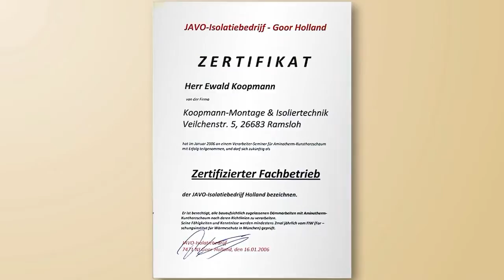Koopmann - Montagebau & Isoliertechnik [Imagefilm]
Die Firma Koopmann aus Ramsloh zeigt Ihnen verschiedene Techniken zur effektiven Wärmedämmung ihres Zuhauses.